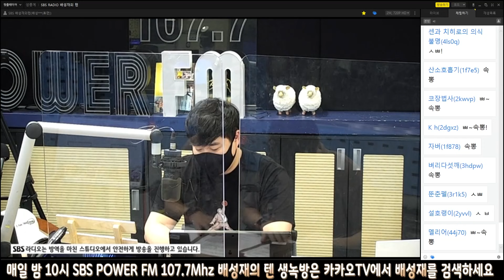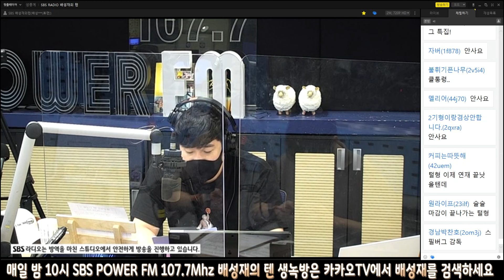20210826 배성재의 텐 with : 이종범 (배텐 월드컵) ft.스필버그 영화 월드컵